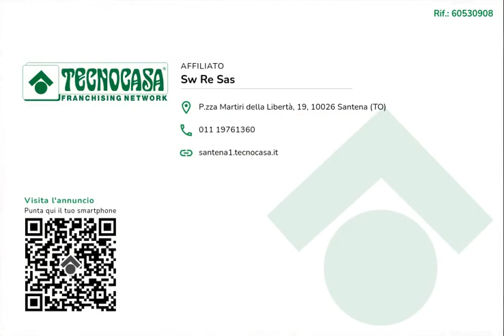SANTENA - Appartamento in contesto quadrifamiliare con box auto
L'appartamento è posizionato in una palazzina di sole quattro unità immobiliari.

L'ingresso dalla porta blindata conduce nella zona giorno composta di sala con angolo cottura dal quale si accede al balcone della casa. La camera da letto è matrimoniale ed è pavimentata in parquet laminato. Il bagno è con cabina doccia.

L'appartamento è completamente ristrutturato. Le porte sono tutte a scrigno e vi è la predisposizione per il climatizzatore. Gli infissi sono in legno con doppio vetro. La gestione del riscaldamento è autonoma.

Al piano interrato vi è la cantina. Nel basso fabbricato sito nel cortile vi è il box auto. Le spese di gestione condominiale sono contenute.